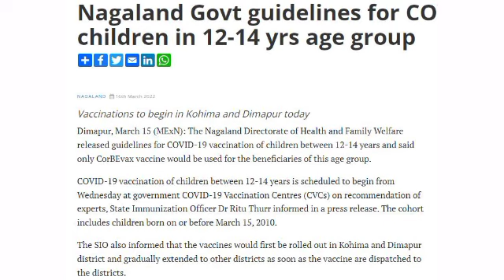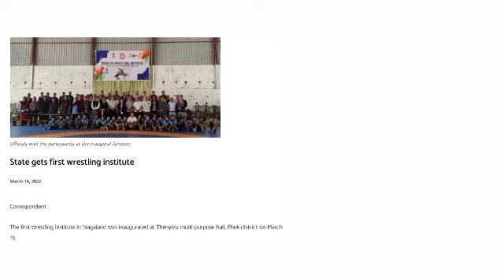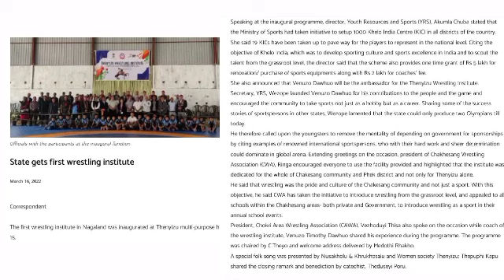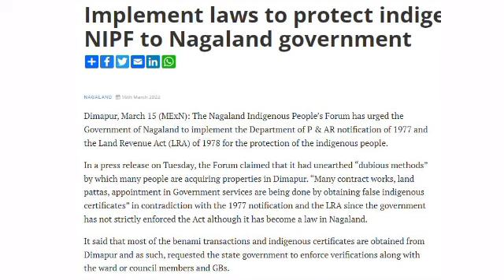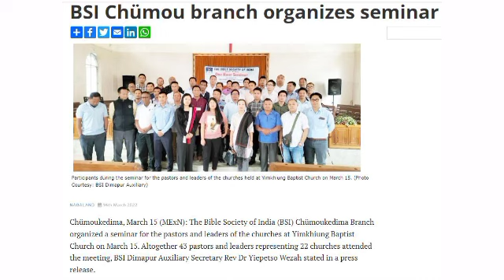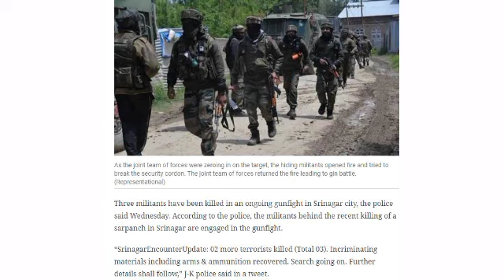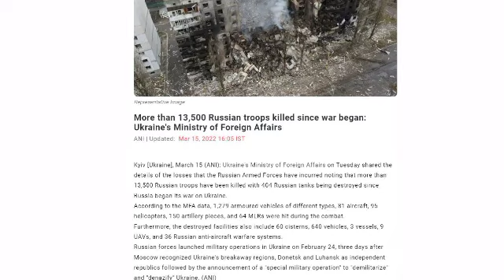Evening Latest News in Yimkhiung Yiusheak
Hello,
 Good Evening Subscribers bring for you another Evening latest News by Yimkhiung Yiusheak

The News Headlines:
* Nagaland Government guidelines for Covid Vax of children in 12 -14 Years age group

* Implement laws to protect indigenous peoples NIPF to Nagaland Government

* The Bible society of India Chumoukidema Branch organized a seminar for the Pastors and leaders of the Church at Yimkhiung Baptist church

Courtesy: Morung Express, Nagaland Post, Indian Express, Hindustan times